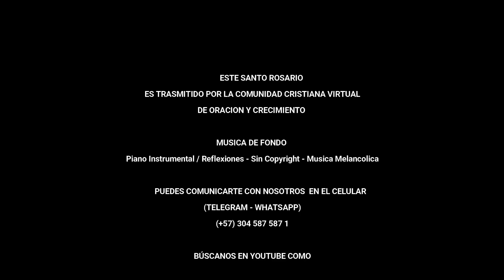SANTO ROSARIO MISTERIOS LUMINOSOS